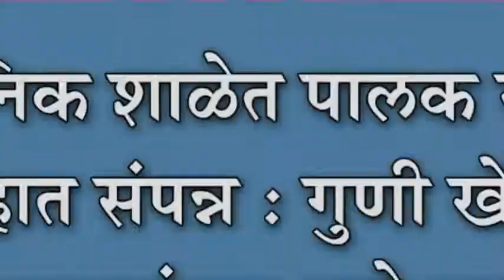सैनिक शाळेत पालक सभा उत्साहात संपन्न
सैनिक शाळेत पालक सभा उत्साहात संपन्न : गुणी खेळाडूंचा मान्यवरांच्या हस्ते सत्कार